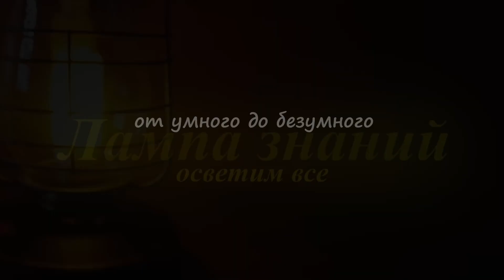Удар зажигательными снарядами 9М22С по Азовстали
Российские войска применили  зажигательные снаряды МЗ-21 по Азовстали в Мариуполе. Украинские СМИ сразу заявили о фосфорных боеприпасах, но на деле был использованы неуправляемые реактивные снаряды МЗ-21. Снаряд 9М22С предназначен стрельбы из боевой машины БМ-21 "Град". Зажигательный элемент снаряда представляет собой оболочку шестигранного сечения из магниевого сплава МЛ-5, в глухое гнездо которого запрессован пиротехнический состав.